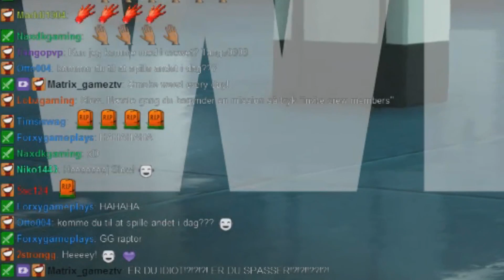Weed Jagten! - Stream Highlight 45# - TheSlowCSS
Tak fordi du ser med! Se nedenstående for mere information!
Husk at like så jeg kan følge med i hvad i helst vil se!

Hvis i vil i kontakt med mig, så kontakt mig venligst ikke på andre sociale netværk end YouTube og Facebook.